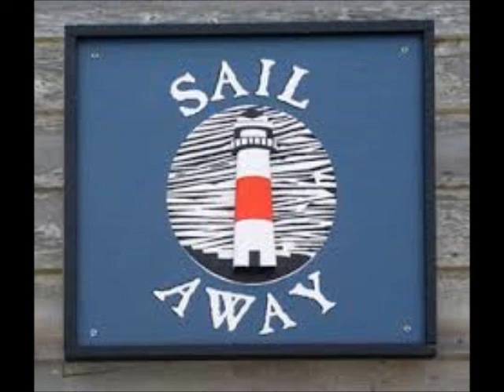Sail Away Movie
Sail Away was written back in 1978 by Hank and Molly Stegall and Dan Gilligan.  We were sitting on a front porch in Kansas.